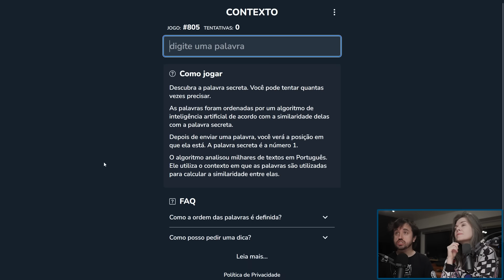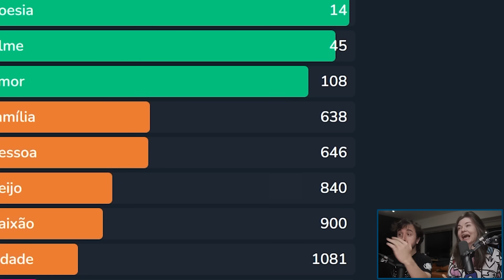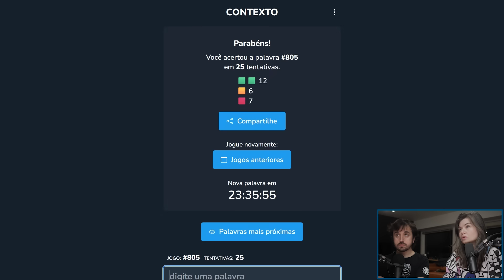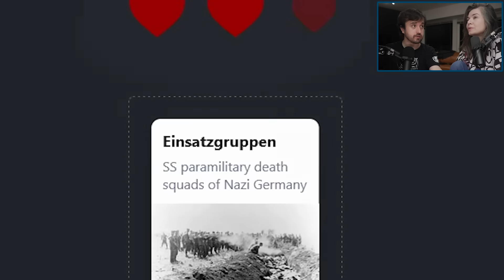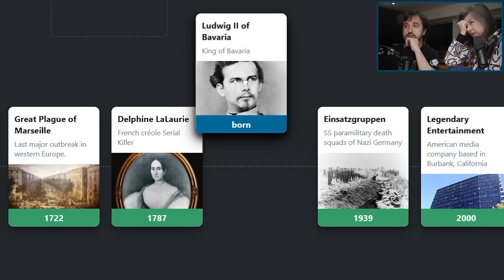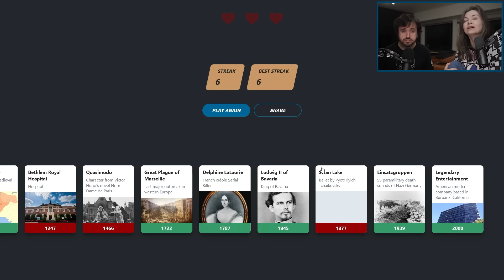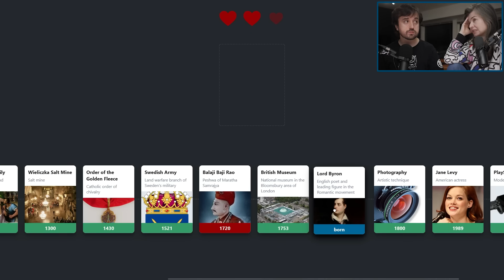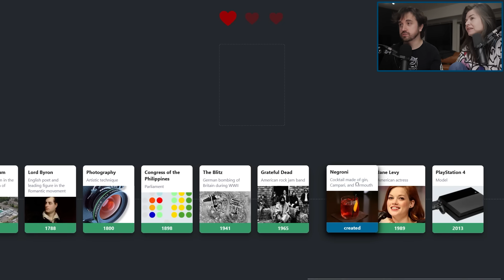A VOLTA DOS QUE NÃO FORAM! - Jogos de Browser (Termo, Dueto, Quarteto)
Leon e Nilce jogam games gratuitos disponíveis diretamente no navegador do seu computador, celular, tablet, torradeira, etc.

A volta de Termo! Dueto! Quarteto!
Só não teve Geoguessr